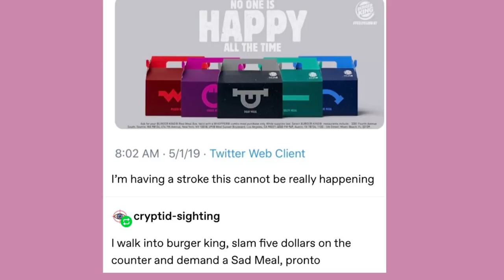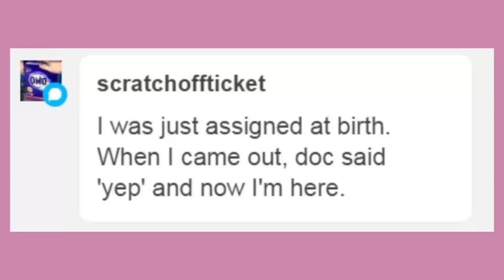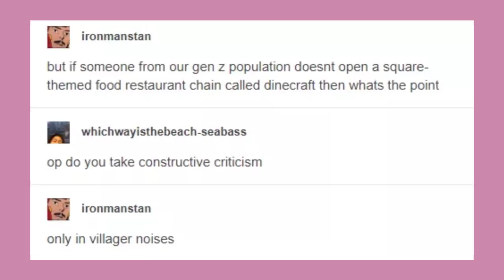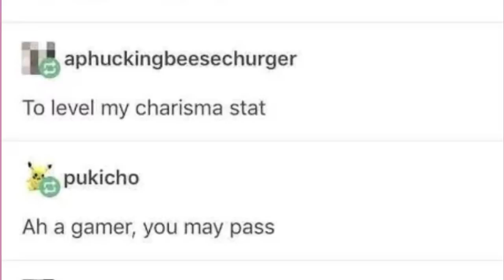Late Night Tumblr Posts "The One With An Actual Gate For Gamers"